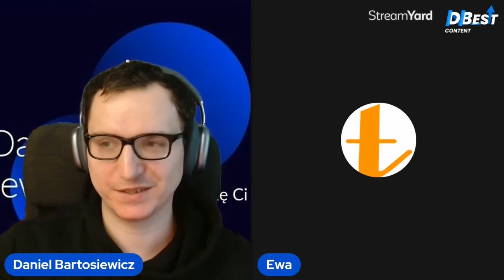#49. Kurs copywritingu "Zostań copywriterem" - czy warto? Rozmawiam z autorką. Gośc. Ewa Szczepaniak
Czy copywriter musi pisać poprawnie?
Czy kurs copywritingu jest potrzebny, by pisać?
Czym się kierować przy wyborze kursu copywritingu?

O tym dzisiaj rozmawiałem z moją gościnią.

Mówi się o niektórych ludziach, że są słowni. Ale jest w polskim Internecie jedna osoba, która jest tekstowna. W copywritingu od 2010 roku. Autorka 2 książek o copy, z których Pierwsza, Sztuka projektowania tekstów, prawie 4 lata była liście bestsellerów Onepress. Twórczyni jednego z najpopularniejszych kursów o copywritingu w Polsce, Ewa Szczepaniak.

Rozmawialiśmy też o:
- poprawności językowej i gramatycznych nazistach,
- przejściu z korekty do copywritingu,
- toksycznych grupkach na Facebooku,
- twórcach kursów,
- wyróżnikach marki.

Spis treści:
00:00:00 - Start
00:01:54 - Co ostatnio Ewa napisała za pieniądze?
00:05:23 - Skąd się wzięła Ewa Szczepaniak w copywritingu?
00:16:45 - Skąd pomysł na kurs "Zostań copywriterem"?
00:32:27 - Co odróżnia kurs "Zostań copywriterem" od innych kursów copywritingu
00:46:19 - AI w copywritingu i webwritingu
00:57:07 - Nowa książka Ewy Szczepaniak
01:05:34 - Najtrudniejsze zlecenie w karierze
01:08:30 - Najgorszy klient
01:20:11 - Najważniejszy element rozwoju w karierze Ewy
01:34:34 - Ewa Szczepaniak - Tekstowni w Internecie